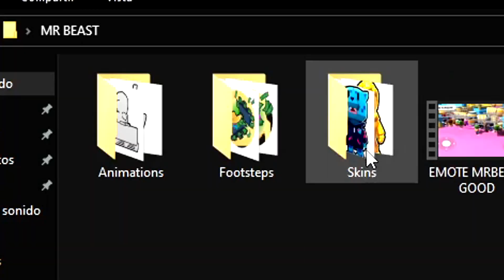MRBEAST en STUMBLE GUYS 0.53!! (NUEVO MAPA, SKINS y EMOTE ESPECIAL)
😱 ASI ES el NUEVO EMOTE ESPECIAL y MAPA de MRBEAST en STUMBLE GUYS 0.53!
🤑 Usa el código de creador "EMPER" en STUMBLE GUYS para apoyarme!